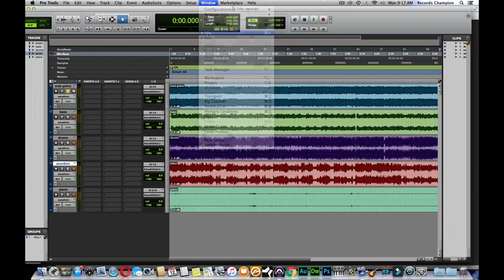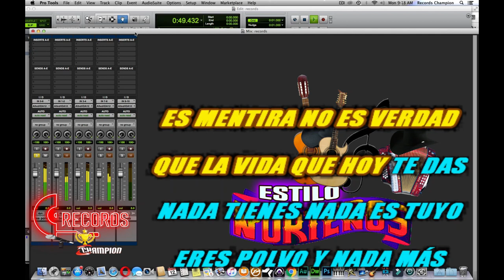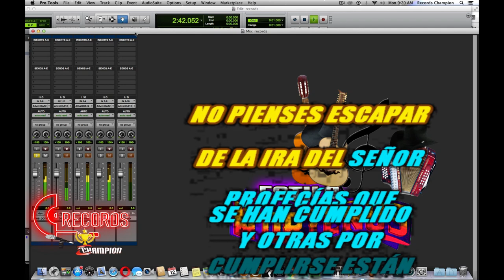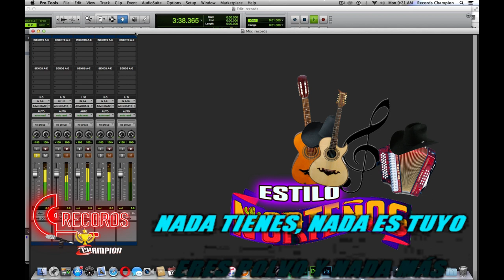A DONDE PUEDES IR Norteño (🎤👍) RECORDS CHAMPION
Records Champion

SI GUSTAS ALGUN ARREGLO MUSICAL PIDELO AL CORREO O AL NUMERO DE WHATSAPP